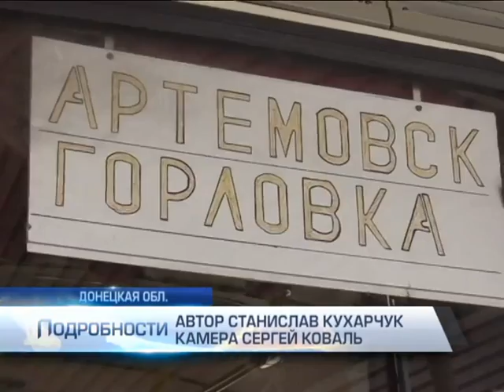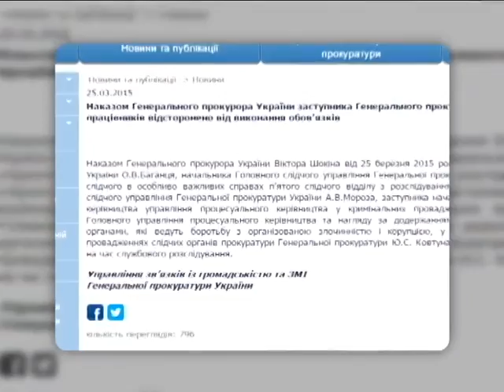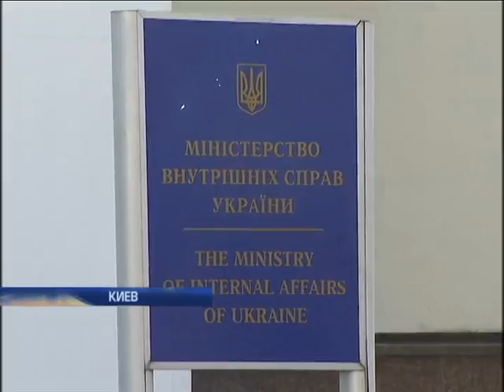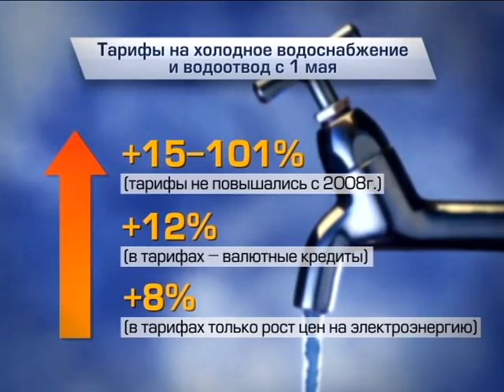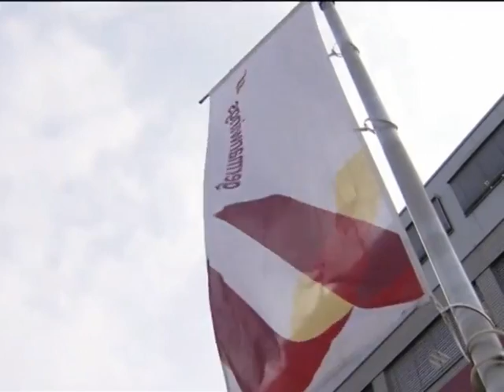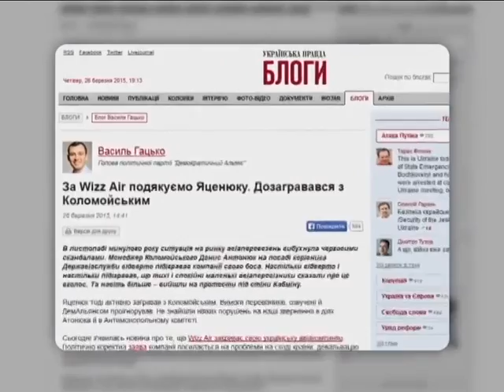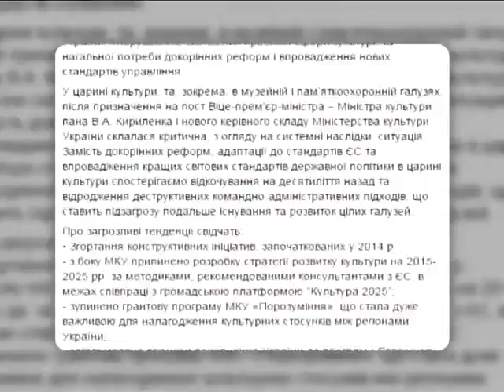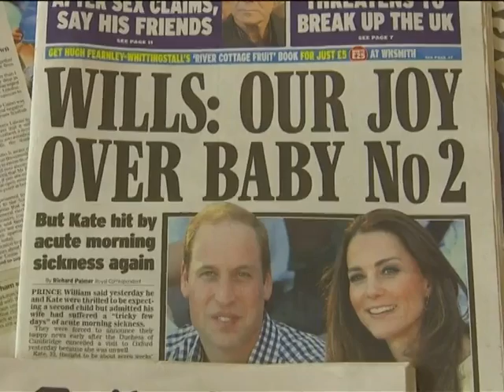Подробности, выпуск за 26 марта 2015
Смотрите в этом выпуске:Смертельная вылазка. Пассажирский автобус подорвался на мине. Почему водитель нарушил правила передвижения? Стрельба в центре Киева. Чьи разборки, кто пострадал и кого задержали? Суд над Савченко. Чем российские судьи ответили на ходатайства адвокатов Надежды?